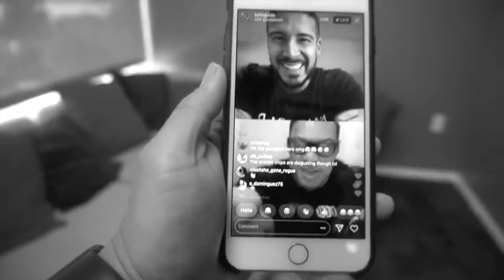YOU NEED TO STOP DOING THIS!!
NEW! MEAT ME IN TEXAS

GAINZ BAKERY DIET HACKING SAUCE USE CODE: "goodygainz"

FREE BEEF FOR LIFE!! Butcher Box